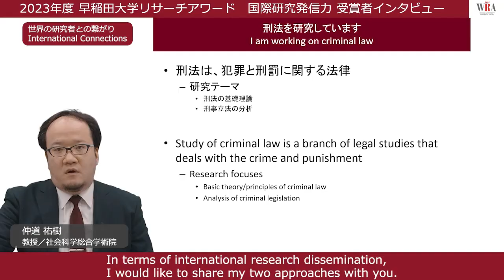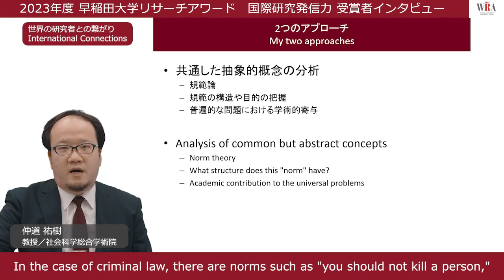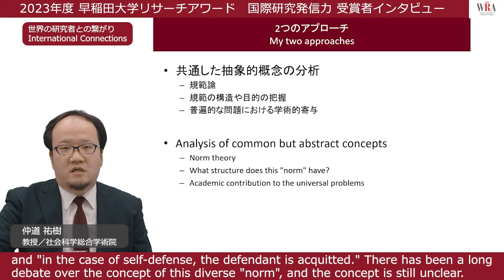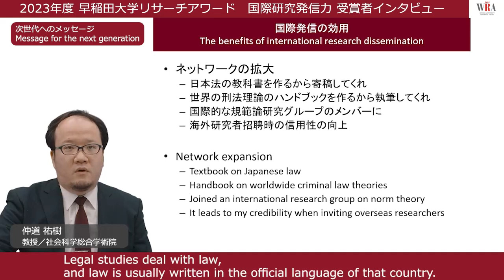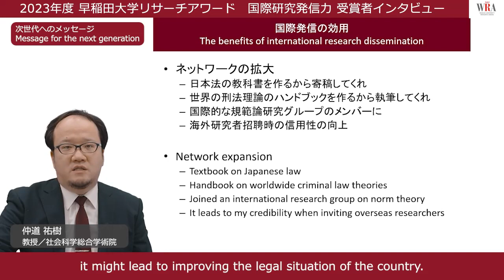WASEDA UNIVERSITY RESEARCH AWARD 2023 - Yuki NAKAMICHI -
早稲田大学では、独創的研究の推進と国際的な情報発信力の強化を目的として、2014年度より早稲田大学リサーチアワードを設け、大規模な研究を主導的に推進している研究者および国際発信力の高い研究業績をあげている若手研究者を表彰しています。

◆仲道　祐樹先生
社会科学総合学術院の仲道祐樹教授の専門は「刑事法学」です。
海外でも発生している問題に対して、日本の経験からどのような解決が可能かを提示するアプローチと日本でも海外でも同じ概念を用いている部分での学術的な寄与をするというアプローチを重視して研究しています。

【早稲田大学リサーチアワード WASEDA RESEARCH AWARD】

2023年度「国際研究発信力」を受賞した6名による研究内容の紹介です。